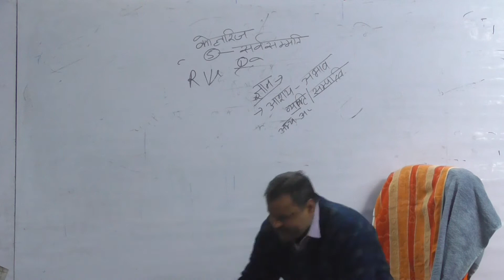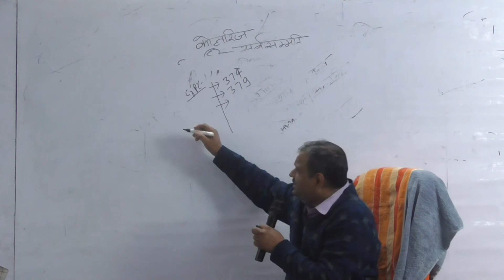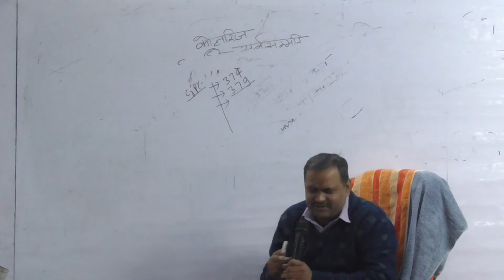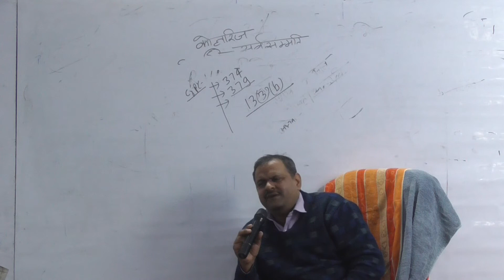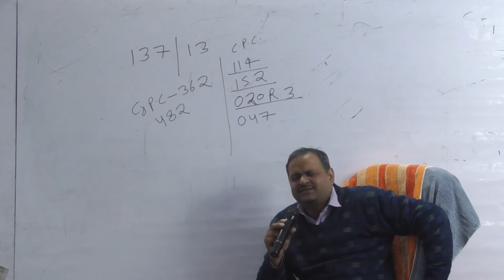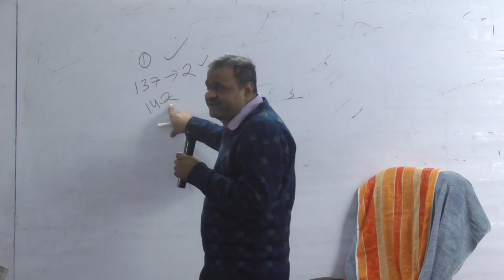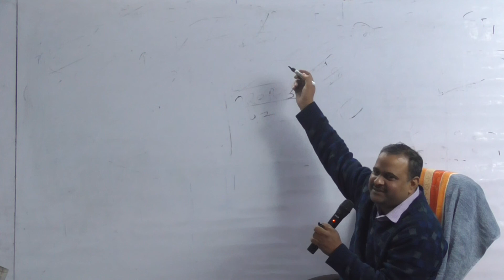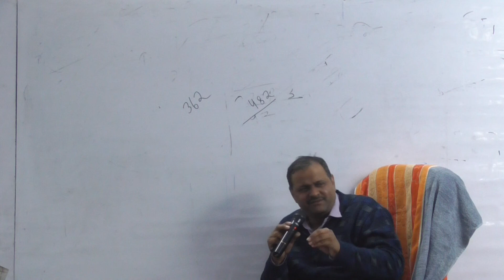Constitution By Manoj Sir 22 Part 02 25/11